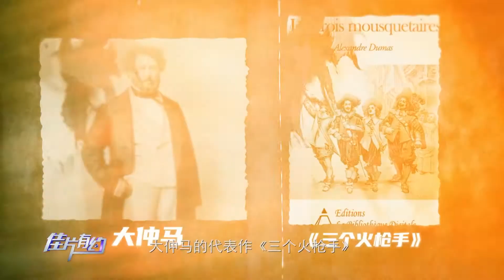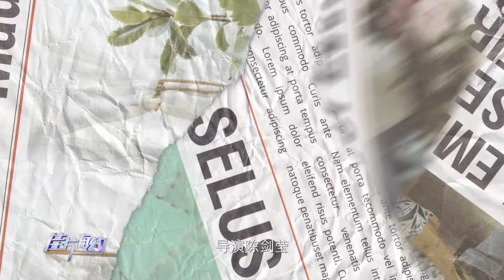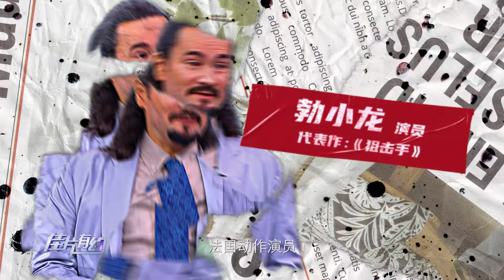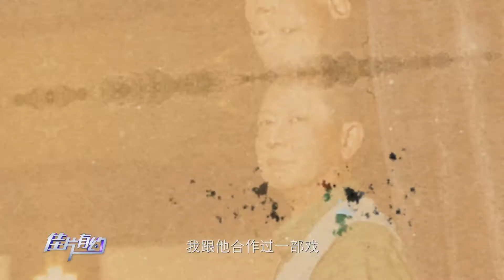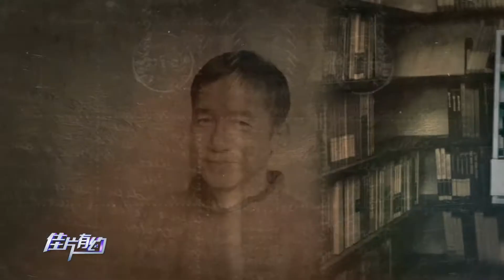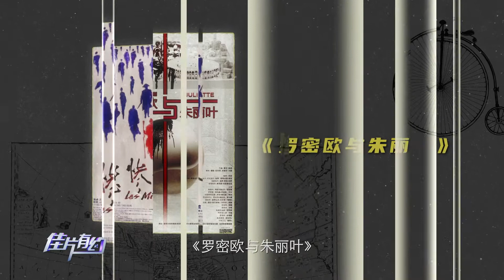《豪情玫瑰》影评：苏菲·玛索转型首次尝试打戏【佳片有约】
【内容简介】
《佳片有约》栏目于1998年9月26日开播，是电影频道周末黄金时段播出的一档电影综合类栏目。它的基本宗旨是介绍和传播世界优秀的电影文化，促进中国本土的电影文化建设。